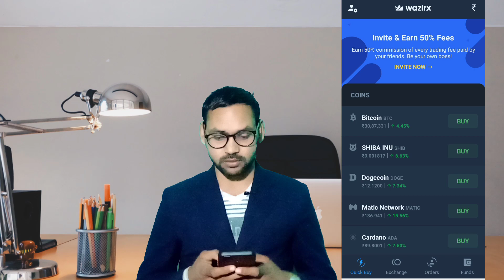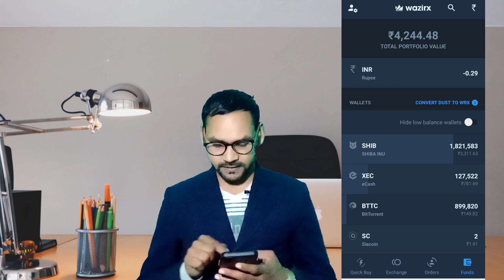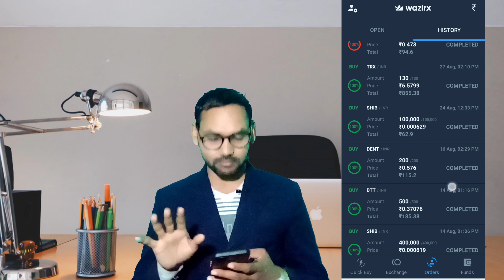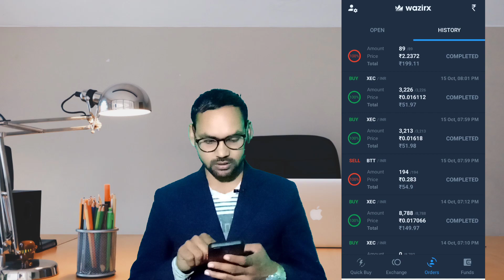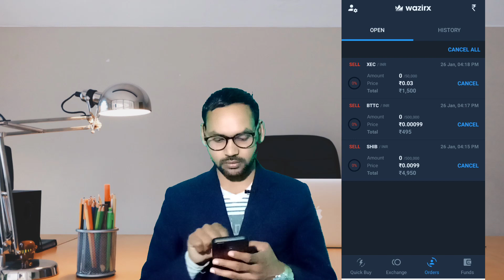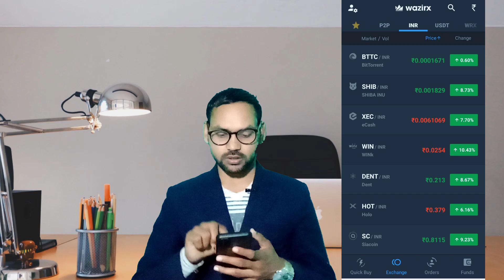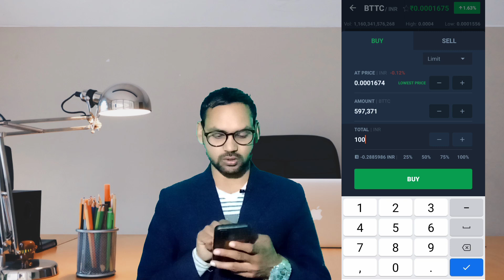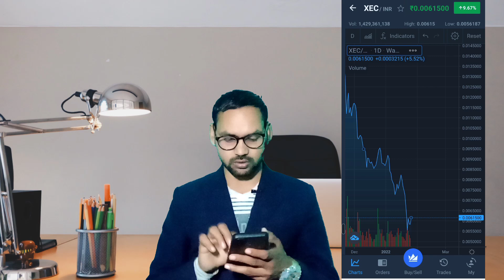Best Earning App | Wazirx App | Make Money Online |Part time job for student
🤑 Best Earning App | Earn Money Online | Refer And Earn Money 🤑 Online

Refer Code -jmr66xyz
Refer Code -jmr66xyz
🤑 Best Earning App 2022 || Earn Money Online || BTTC || Crypto ||Make Money Online || Part Time Job

Earn Money Online From Mobile in 2022 ( Students) || Play Simple Game & Earn Real Cash
Refer Code - jmr66xyz

Game earning app 2022, Game khelo paytm cash kamao, How to earn money by playing games, paytm cash earning app 2022, new game game earning app 2022, game khelo paise kamao, game khel kar paise kamane wala app

Queries Solved
1. earn money in 2022
2. earn from mobile phone
3. how to earn online 4. earn money from home
5. how to earn online in hindi
6, earn from videos
7. ghar baithe paise kamaye
8. make money online
 9. extra income online ideas
10. mobile se paise kaise kamaye
11, best earning apps 2022
12. How to earn money online
13. BEST EARNING APPS FOR ANDROID 2022
14. earning app paytm cash
15. Earn Money Online as Student
16.Best part time job for students
How to Earn Money Online with No Investment in 2022 from Mobile.

B Disclaimer 2 - Play, Compete & Win. Experience the thrill of winning.

     The information available on this YouTube channel is for educational and information purposes only. This YouTube channel does not provide financial advice. There is no guarantee, that you will be able to generate income, by using the ideas mentioned in thi yous video. Your level of success in achieving results, as mentioned in this video, will depend on your skills, hard work and knowledge